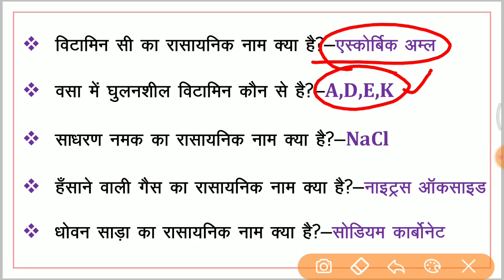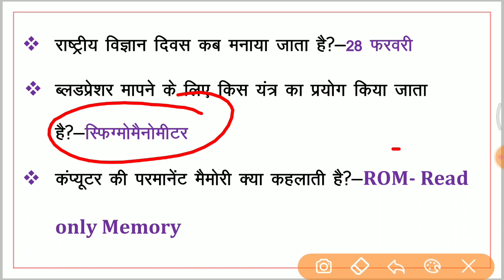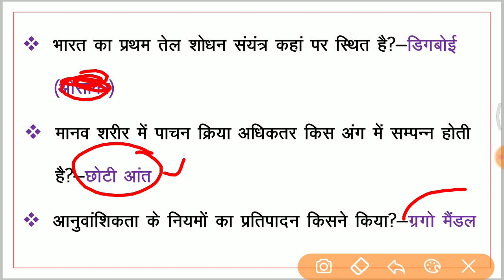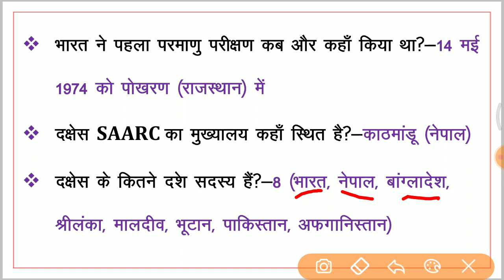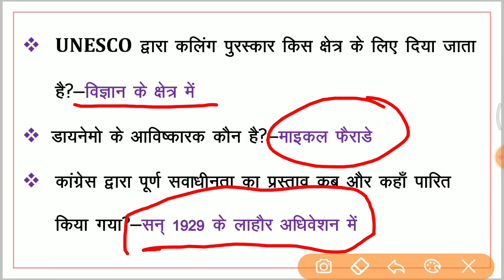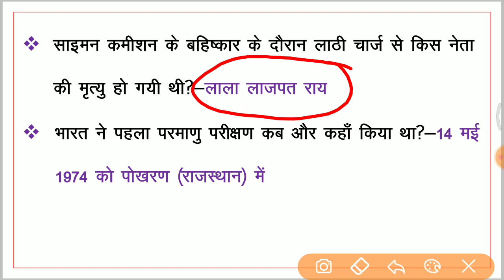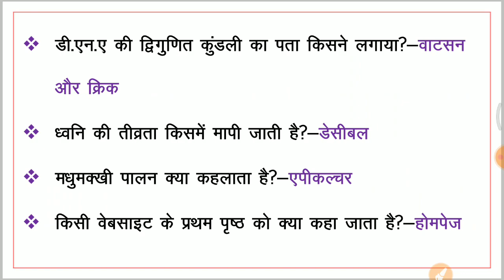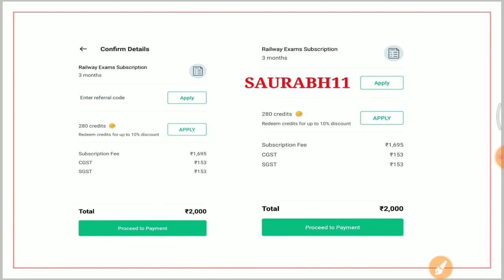9:30 PM - TOP 1000 GK in Hindi (P-7) | SSC CGL, CHSL के लिए महत्वपूर्ण Top One Liner By Saurabh sir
GK Live Test For All Govt. Exams | GK in Hindi By Saurabh Sir | Top 100 GK Questions
✿ We're Hiring:

1. One Subscription, Unlimited Access
2. Learn from your favorite teacher
3. Real time interaction with teacher
4. You can ask doubts in live class
5. Limited students
6. Download the videos & watch offline

✿ Morning Shows:
05:00 AM - GK Black Magic Show by Rohit Sir
06:00 AM - Daily Current Affairs MCQs by Krati Ma'am
06:30 AM - Maths Black Magic Show by Akash Sir
06:45 AM - Vocab का समाधान by Sandeep Sir (Mon to Sat)
07:00 AM - Current Affairs Show by Krati Ma'am
07:40 AM - All in One GS for all Exams by Saurabh Sir
08:00 AM - The Hindu Editorial by Sandeep Sir (Mon to Sat)

✿ RBI Assistant & SBI Clerk 2020:
09:00 AM - Maths by Akash Sir
10:00 AM - English by Sandeep Sir

✿ SSC CHSL 2019:
01:00 PM - English by Akanksha Ma'am
01:30 PM - Maths by Sajjan Sir
02:00 PM - Reasoning by Deepak Sir
02:30 PM - GK by Rohit Sir

✿ SSC CGL 2019 (Tier-I):
03:00 PM - Reasoning by Deepak Sir
03:30 PM - Maths by Sahil Sir
04:00 PM - English by Akanksha Ma'am
04:30 PM - GK by Krati Ma’am

✿ RRB NTPC 2019 (CBT-1):
05:00 PM - GK by Aman Sir
06:00 PM - GS by Rohit Sir
06:30 PM - Maths by Suresh Sir

✿ RRB Group D 2019:
07:00 PM - GK by Rohit Sir
08:00 PM - Maths by Suresh Sir
08:30 PM - GS by Aman Sir

✿ DRDO MTS 2020:
09:00 PM - Maths by Akash Sir
10:00 PM - English by Akanksha Ma'am
10:30 PM - GK by Rohit Sir
11:00 PM - GS by Aman Sir
12:00 AM - Current Affairs by Saurabh Sir

✿ Special Sessions:
12:30 PM - Vocab Show by Akansha Ma’am
02:00 PM - Current Issues by Krati Ma’am
09:00 PM - Current Affairs by Saurabh Sir

✿ Weekend Special Sessions:
08:45 AM - 5 Minute English by Sandeep Sir (Sat)
10:00 AM - OMG (Online Motivational Guru) by Sandeep Sir (Sat)
12:00 PM - Synonyms Short by Sandeep Sir (Sun)
07:00 PM - VTR (Vocab through Roots) by Sandeep Sir (Sat)